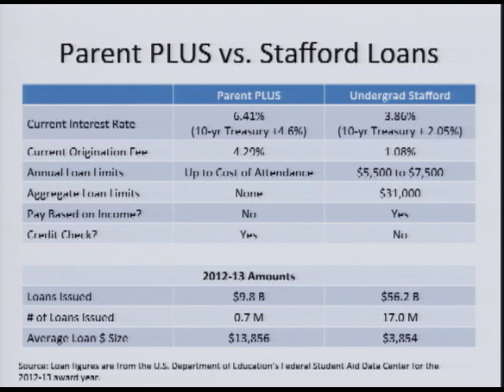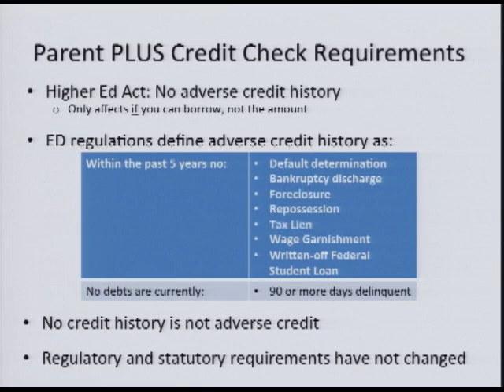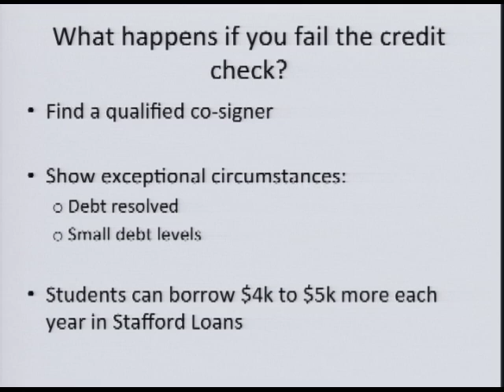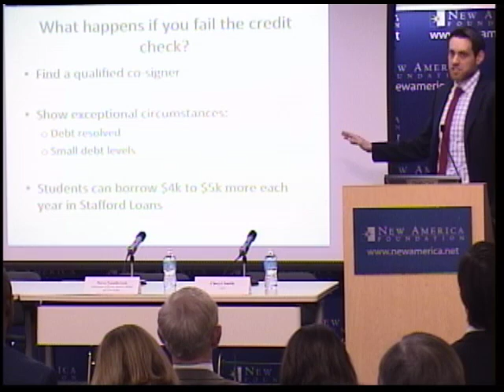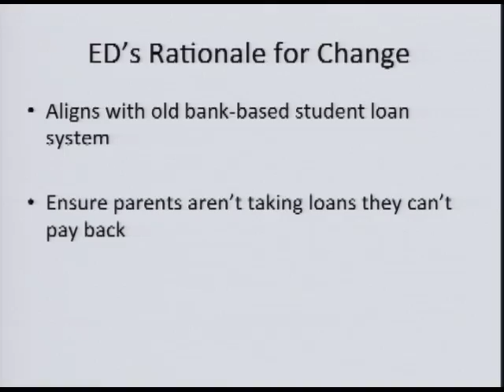Parent PLUS or Minus: Promoting Access or Putting Parents at Risk?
Parent PLUS or Minus:
Promoting Access or Putting Parents at Risk?

In fall 2011, the U.S. Department of Education quietly tightened the eligibility requirements for Parent PLUS loans, a little-known federal program that provides loans to parents to send their children to college. As a result, many families and higher-education institutions were shocked to find that parents approved for the loan one year were suddenly denied the next. Students in the middle of their academic careers found themselves covering a much larger portion of the bill. Incoming freshmen who had already paid their deposits were faced with a much steeper bill than initially anticipated. Some institutions witnessed tumbling declines in enrollment and a subsequent loss of revenue that toppled budgets.

Since the change was made, the Department and the White House have been publicly criticized for restricting access to Parent PLUS loans. Colleges charge the administration with cutting off student access to college and damaging the finances of institutions that serve low-income students. Meanwhile, the Department maintains that it was simply following the letter of the law in making sure the government doesn't saddle parents with loans they cannot repay. This spring, the issue of the Parent PLUS credit check will be part of the Department's negotiated rulemaking process. Until then, some of the colleges most affected by the change would like the Department to revert back to the old credit standards.

On January 8th, the New America Foundation's Education Policy Program hosted an event focused on the PLUS loan controversy. Our panel of experts discussed the changes to PLUS loans and the subsequent impact on families and students. The conversation will touch upon college affordability, intergenerational borrowing and what it means for student access to higher education.

AGENDA

Kevin Carey
Director of the Education Policy Program, New America Foundation

Parent PLUS Loans: A Primer

Ben Miller
Senior Policy Analyst, Education Policy Program, New America Foundation

The Path Forward: Parent PLUS Loans and College Affordability

Rachel Fishman
Policy Analyst, Education Policy Program, New America Foundation

Kevin Fudge
Education/Financial Aid Adviser, American Student Assistance

Steve Gunderson
President and CEO, Association of Private Sector Colleges and Universities

Cheryl Smith
Senior Vice President-Public Policy & Government Affairs, UNCF

Moderator:
Libby Nelson
Education Reporter, POLITICO Pro